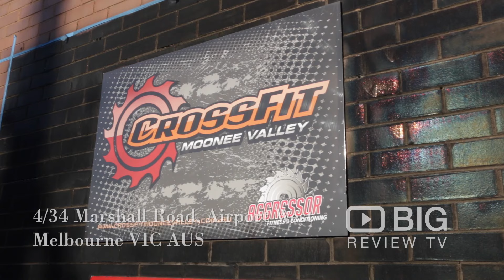CrossFit Moonee Valley Fitness Centre in Airport West VIC offering Personal Fitness Training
We offer the finest/friendliest CrossFit services in the Essendon area.

CrossFit Moonee Valley
4/34 Marshall Rd Airport West VIC Australia 3042